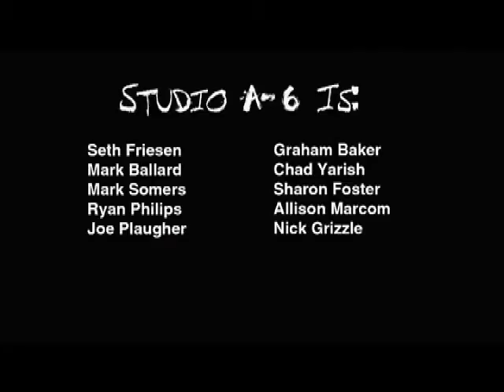Wood, Paint, and Steel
2009 Entry to the San Francisco 48 Hour Film Project. Winner of the "Best use of Character" Award. Genre - Fantasy